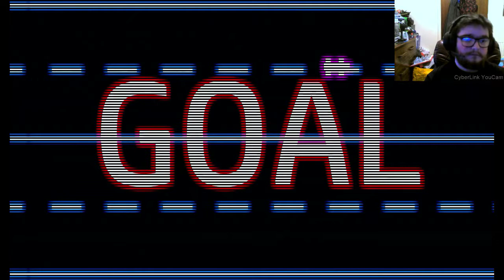The Scary One!! | Freddy Fazbear's Pizzeria Simulator #3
Sorry About the voice